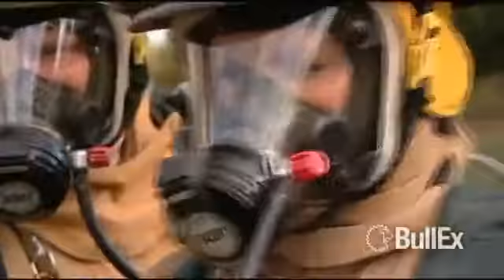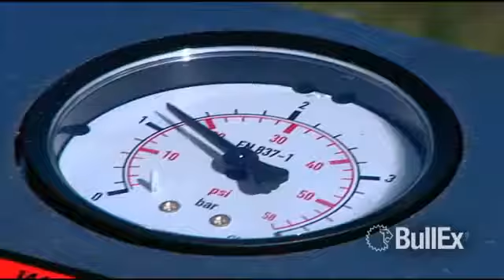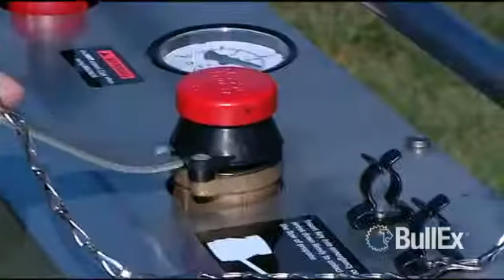9 1 BullEx Magnum Hose Line and Extinguisher Training System